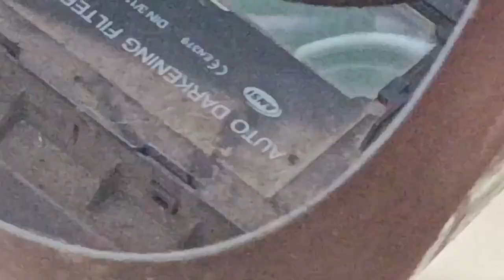พามาชมเตาเผาถ่านไร้ควันไร่ดวงดาว และวิธีทำเตาเผาถ่านไร้ควัน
สินค้าจัดโปรโมชั่นลดราคา
shopee